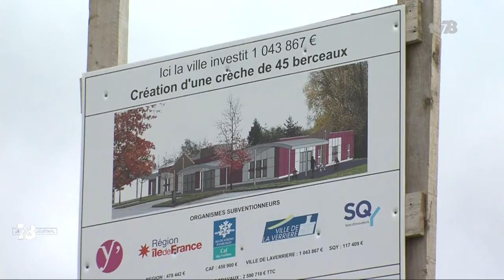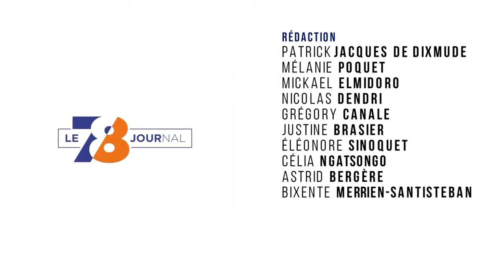Mazaury JT de TV78 3 Février 2021 SOP (Semaine Olympique et Paralympique)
SAINT-QUENTIN-EN-YVELINES : SEMAINE OLYMPIQUE ET PARALYMPIQUE
Jusqu’au 6 février, c’est la Semaine olympique et paralympique. Un évènement pour promouvoir le sport chez les jeunes. À cette occasion, Saint-Quentin-en-Yvelines organise des animations autour des sites olympiques. Point d’orgue aujourd’hui, avec la venue de Tony Estanguet au Vélodrome National. On en parle avec Laurent Mazaury, vice-président aux sports, et la paratriathlète guyancourtoise Cécile Saboureau.